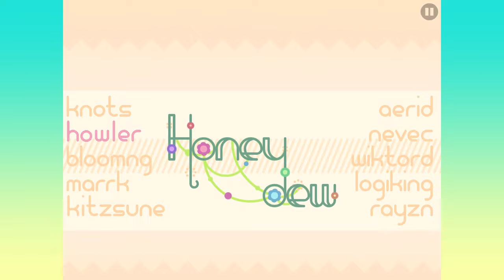“Honeydew” by Howler & more 100% | Geometry Dash 2.11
the best modern megacollab of the year imo

Level name: Honeydew by Howler, Knots, bloomng, marrk, Kitzsune, Aerid, Nevec, wiktord, logiking, RayZN
Star: 8*
ID: 86517581